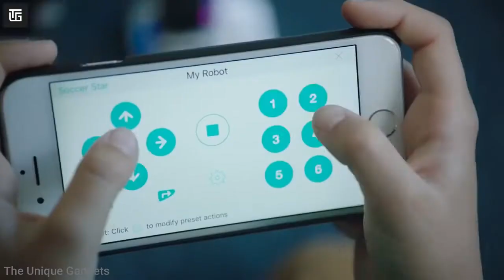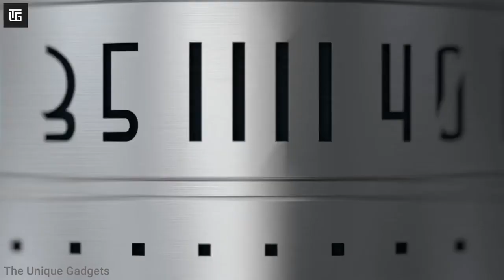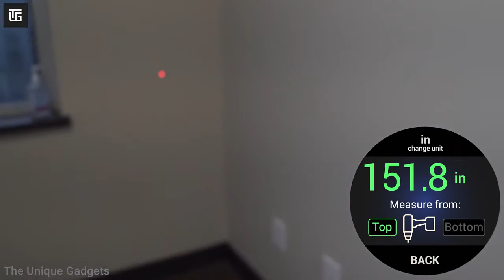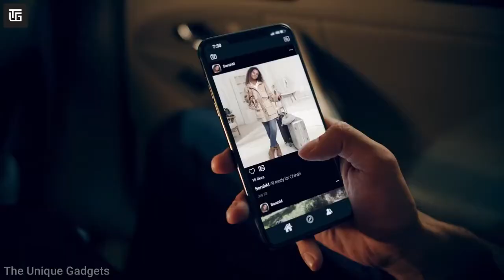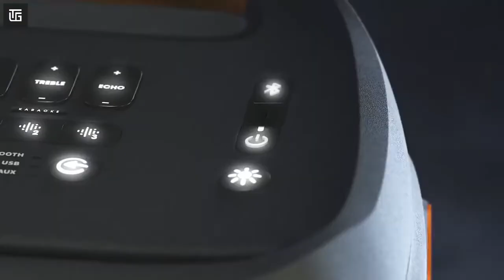#40 10 Cool Gadgets on Amazon Flipkart top tech products 2021 Under Rs100,Rs500,Rs10k